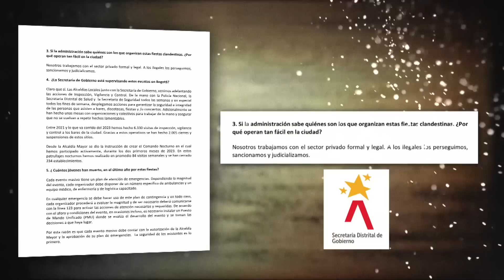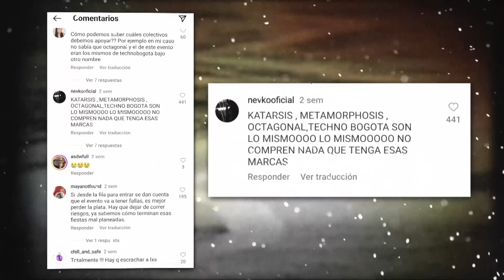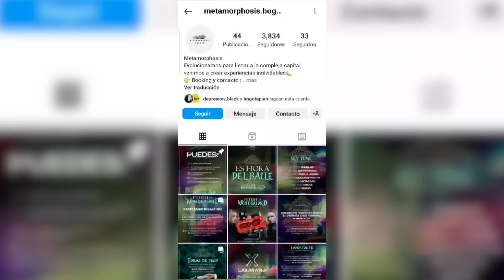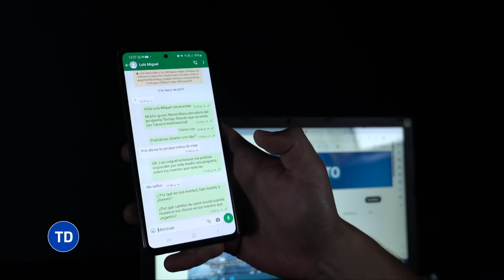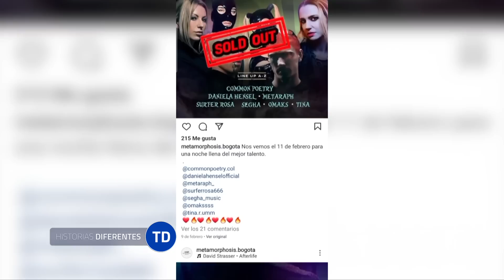Una Amenaza Mortal: El Peligroso Mundo De Las Fiestas Clandestinas En Bogotá - Testigo Directo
En Bogotá, en los últimos años, se han presentado eventos trágicos de jóvenes en fiestas clandestinas. Estos eventos ilegales combinan el consumo de sustancias y música fuerte en ambientes cerrados y con mala ventilación. Las autoridades han identificado estos lugares, pero han tenido problemas para intervenir. La falta de conocimiento sobre consumo y la mezcla de música y drogas pueden ser fatales. Además, en fiestas con condiciones precarias, las personas sudan y se deshidratan, lo que aumenta su frecuencia cardíaca y presión arterial.

La Secretaría Distrital de Gobierno afirma que trabaja con el sector privado formal y legal, y que persigue, sanciona y judicializa las fiestas clandestinas ilegales que cobran la vida de jóvenes. Sin embargo, las fiestas clandestinas son un mercado abierto de drogas para los jóvenes. Los organizadores aparentemente se esconden cuando se les pregunta por lo sucedido, pero deben enfrentar cargos por delito domiciliario culposo.

La ventilación no es adecuada en las fiestas clandestinas, y la mezcla de sustancias, poco oxígeno, luces y música puede causar mareo. Es irresponsabilidad de los organizadores dejar entrar a más gente de la capacidad permitida. En una fiesta clandestina donde murió Ricardo José, se estaba dejando entrar a más del doble de la capacidad permitida, y había un mínimo vital de agua que se acabó.

La entidad pública encargada de supervisar la organización de estas fiestas es el gobierno, que tiene la competencia y la injerencia directa en controlar las alcaldías locales. Es importante denunciar a los organizadores de estas fiestas clandestinas para que sean judicializados y no vuelvan a realizar eventos que cobren la vida de jóvenes. La Fiscalía, la Alcaldía de Bogotá y la Alcaldía de Chapinero deben tomar medidas para prevenir más muertes en fiestas clandestinas en la ciudad.